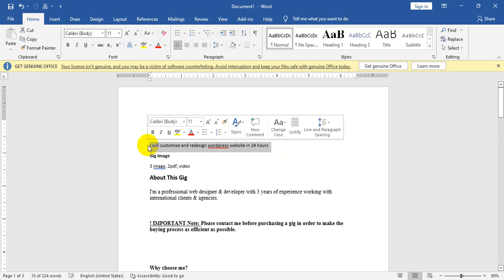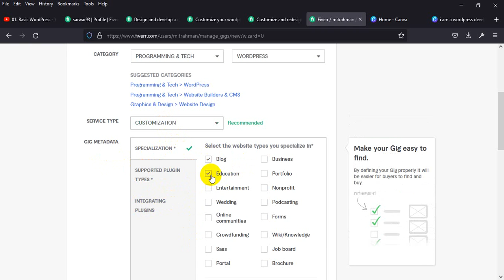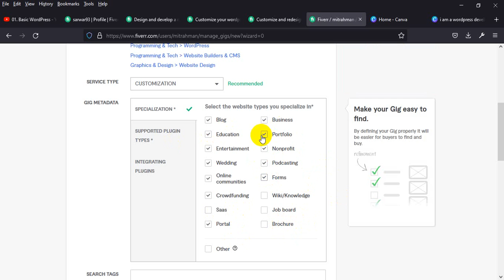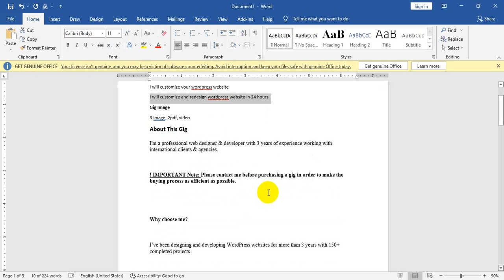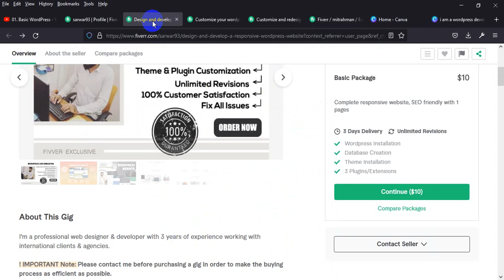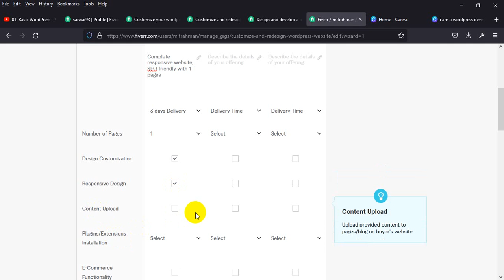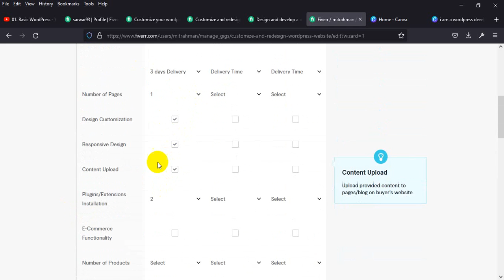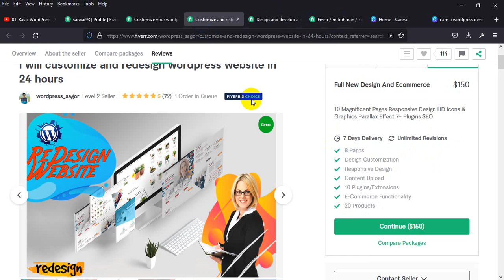07. Create a gig Part - 03